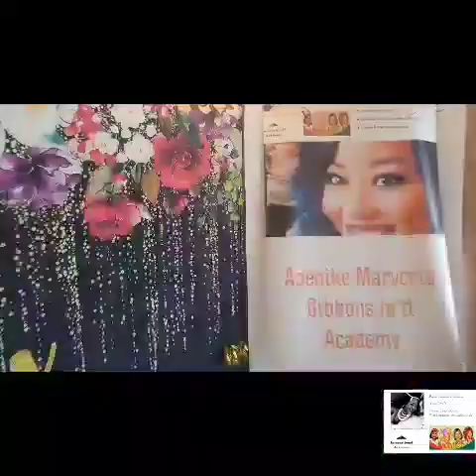Lastest trending gele